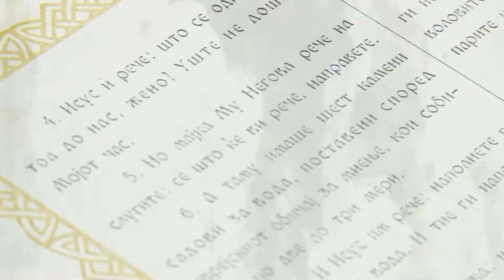Vlatko Dobrila 20.10.2012. Foto Vesna